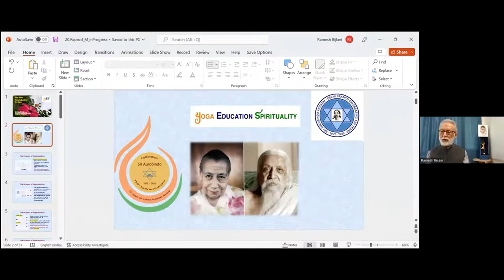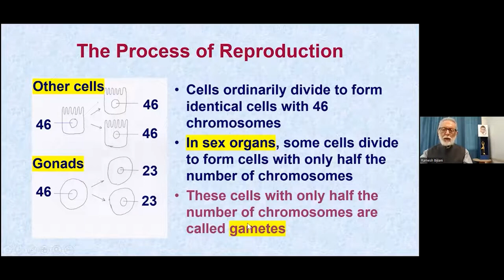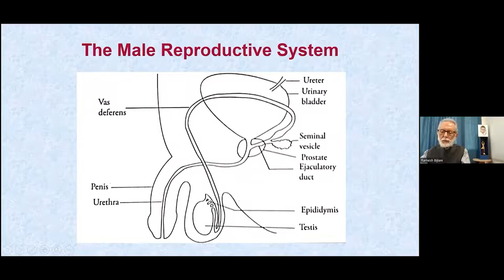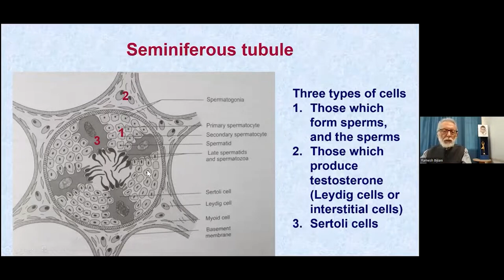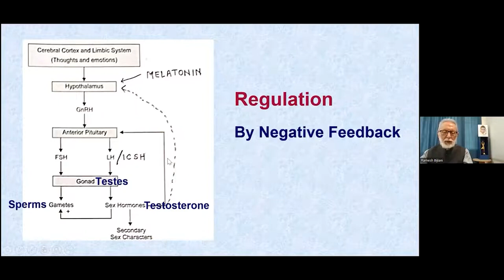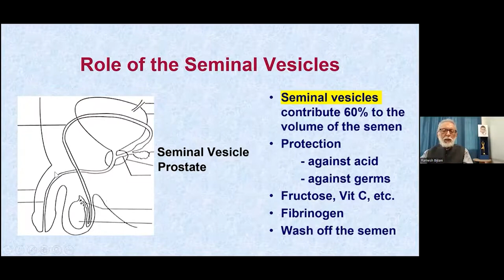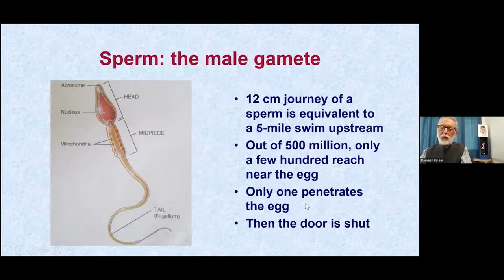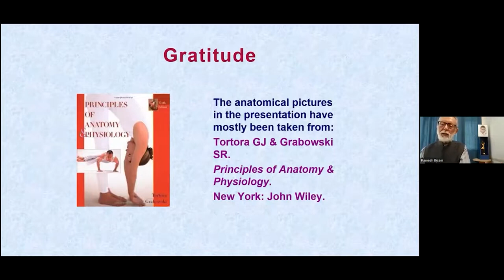The Male Reproductive System | Prof. Ramesh Bijlani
A scientific and philosophical look at the male reproductive system.